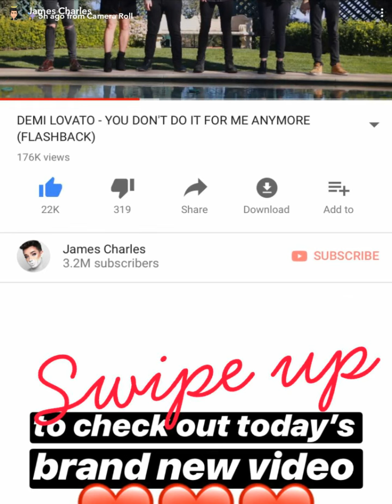James Charles Dances In High Heels| SnapChat Story